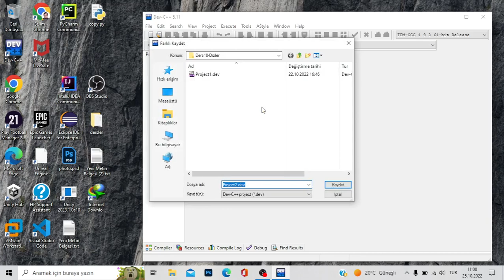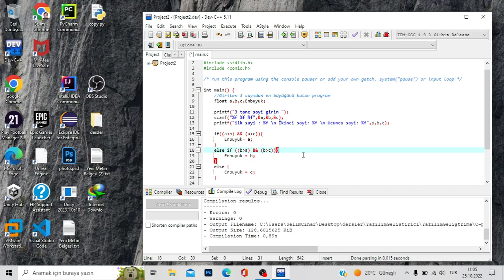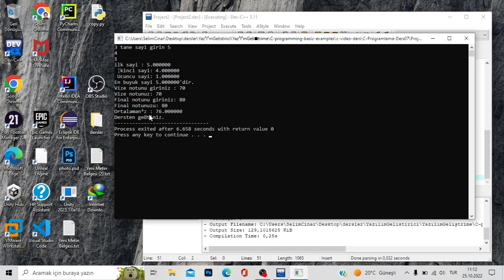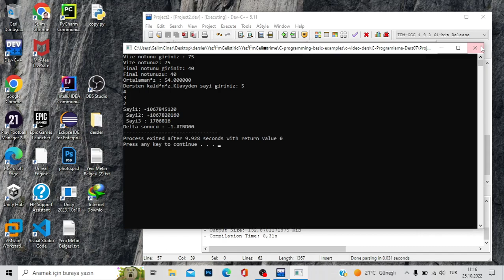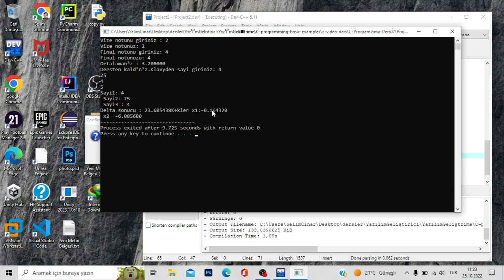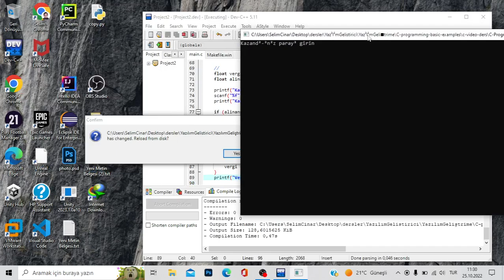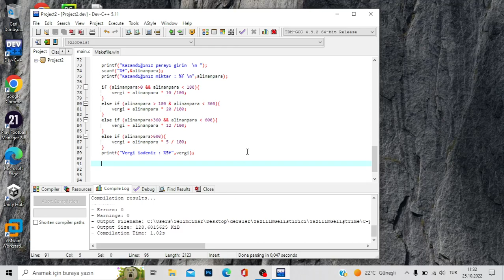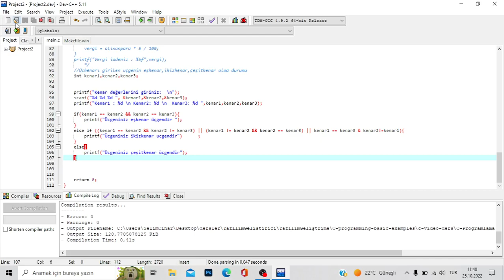C-Programming İf-else Algoritmik örnekler Ders 07